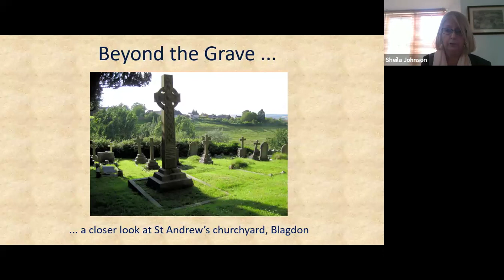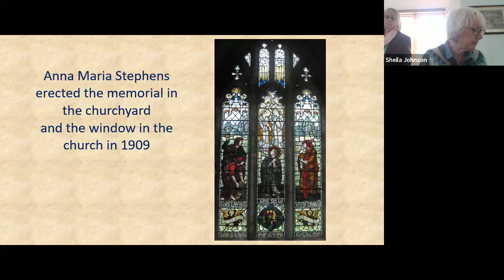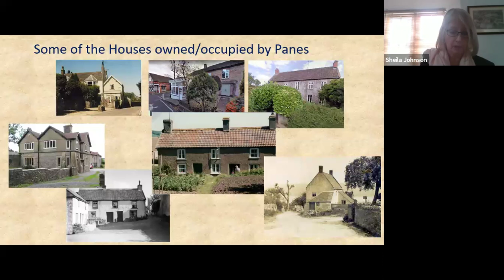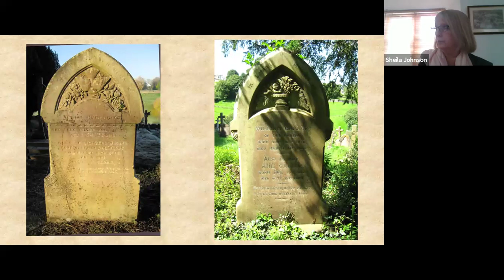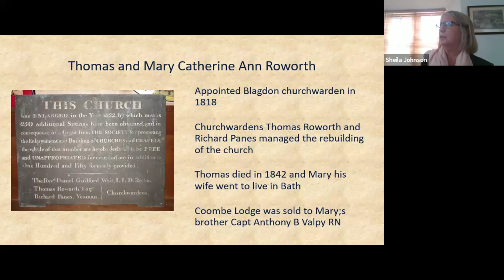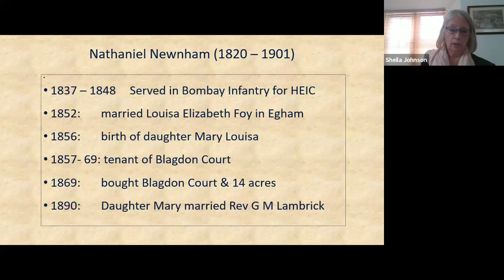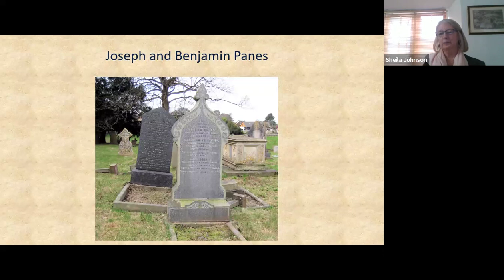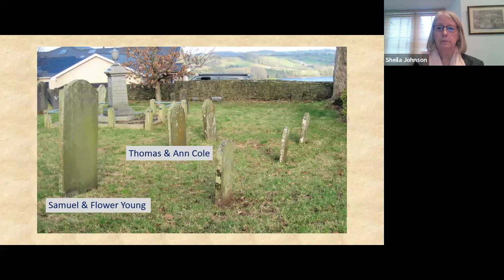'Tales from beyond the Grave'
Sheila Johnson presents her recent research into the characters both famous and forgotten buried beneath the soil of Blagdon church yard. It is a concentrated microcosm of Blagdon history that produces a kaleidescope of  colour that made Blagdon what it was in all its facets of life in every strata.